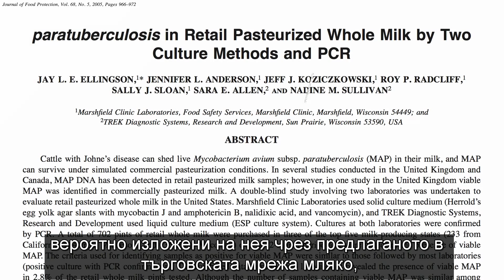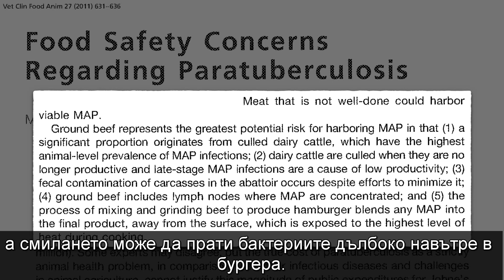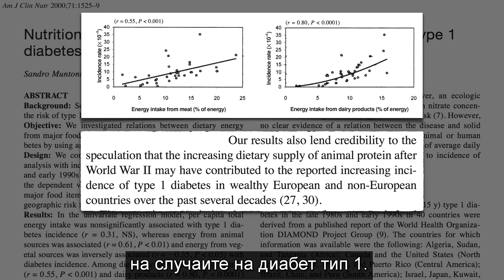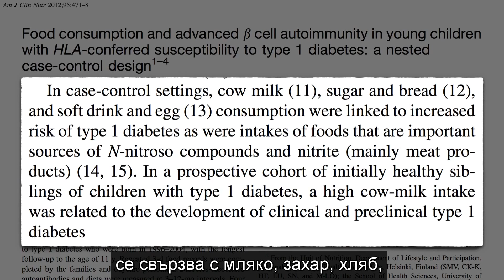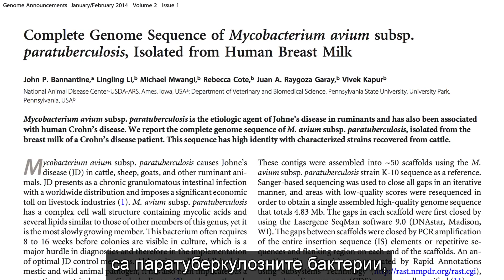Консумацията на месо и развитието на диабет тип 1 | Факти за храната от д-р Майкъл Грегър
Д-р Майкъл Грегър и още научни факти за връзката между храненето и диабет
Mycobacterium paratuberculosis бактерията е не само сериозен проблем за глобалното животновъдство, но може и да предизвика диабет тип 1, тъй като тя е открита в кръвта на по-голямата част от изследваните болни от диабет тип 1, вероятно изложени на нея чрез предлаганото в търговската мрежа мляко, тъй като бактериите могат да оцелеят след пастьоризация.

Източник: д-р Майкъл Грегър, Meat Consumption & the Development of Type 1 Diabetes